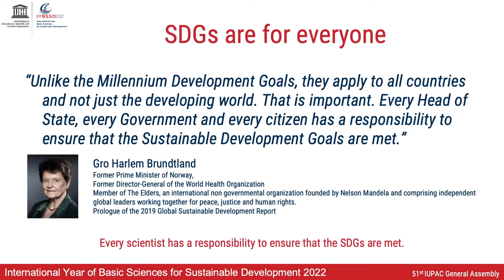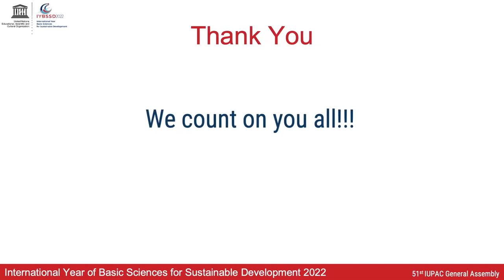Presentation of IYBSSD at the 51st IUPAC General Assembly - 2021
This short presentation has been produced for a virtual booth presenting IYBSSD 2022 at the 51st IUPAC General Assembly